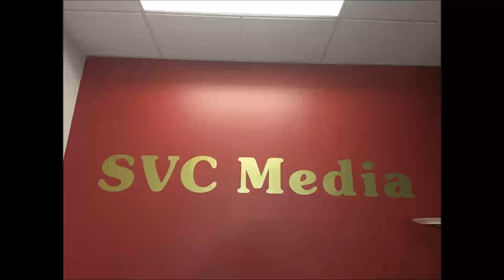2015年 11月 12日 星期四 嘉音理財 李嘉音 / Top One Investment Kendra Kwok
2015年 11月 12日 星期四
7:00 – 7:30 pm     嘉音理財                  李嘉音
7:30 – 8:00 pm     Top One Investment   Kendra Kwok